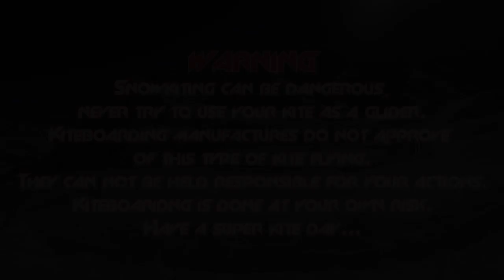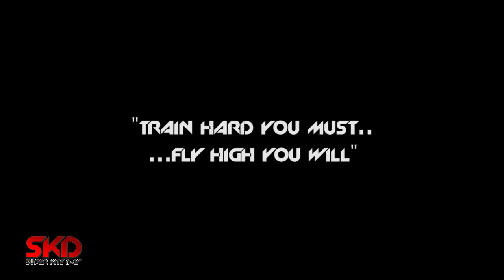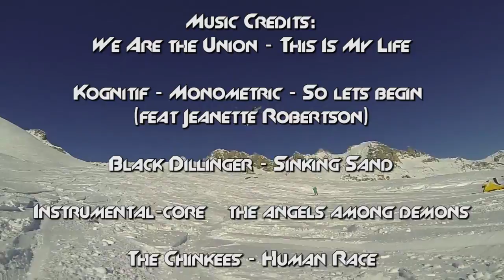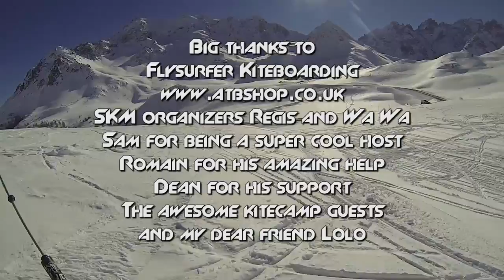Super Snow Kite Day THE MOVIE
WELCOME... to ''SUPER SNOW KITE DAY The Movie''  7 month editing project that started in February 2014. Filming for 2 months in the alps over winter with some of the best conditions and super kite days you could ever dream of. This was a trip of a life time, it always is when I go to the Lautaret pass in the French alps, but this trip was really special. I saw many old and new friends and shared many amazing moments together. Many things happened on this 2 months trip, from the highs to the lows. I had my appendix taken out 5 days after I arrived in France. It was the biggest load of bull shit I ever experienced on a kite trip and I never have any bad luck. But this completely stopped me from entering the snowkitemasters competition. It was very sad but I was with cool people and my recovery was very fast, in fact I was riding almost 2 weeks after my opp. I took it easy at first but then I did the biggest flying of my life (I was using a climbing harness and my waist harness so it was ok).  It has been a dream of mine to become a snowkitemaster and finally all my years of training paid off and I learned how to fly. I have been editing this project since that trip and I had to make it good. I was so lucky to get all the footage I did even during the SKM when I could barely walk up hill (thanks for the snow mobile lift guys). Well I think I did it, I pulled of a Super Snow Kite Day video that I am happy with. I really hope you enjoyed watching this video as much as I did making it. Please let me know what you liked about the movie in the comments, that would be great.
This video follows me and my SKD bros at the kitecamp we held over the winter. Everyone had a epic trip. It was so much fun to see new people coming to ride with us and they hear of us from our Youtube channel. Im so happy to ride with actual subscribers of my channel. I only hope to keep entertaining you all with epic new SKD videos.
My dear friend lolo, we went though a lot together on that trip. This guy is a real hero and a true brother of mine. We share the same passion for kiteboarding and we always have SKD's every time we hook up. We had so many epic riding days together and he really helped me progress my riding and he also helped me a lot during the trip. Thanks so much for your help lolo. It was so epic bro.
The last section of the video shows the highlights of another epic powpow day when the snow was just so amazingly soft and you could just glide like it was water. So much happened on this trip and its no surprise that we just want to keep going back. So if you want to try snowkite next year come join us at the new kitecamp.

The SuperKiteday SnowKite camp 2015 will take place in the beautiful mountains of Serre-chevalier in the French Alps, the kitecamp is located in Le Lauzet - 05220
It's a very nice little village within 12-15 minutes car drive to the snow kitespot, supermarket and ski lifts.

Filmed 100% on GoPro 3 Black edition

Editing:
Abe Alzouman
QuiCk ShOt FilMs

Technical support:
Simon Winter

And tell them Abe sent you. for a special discount use SKD13!